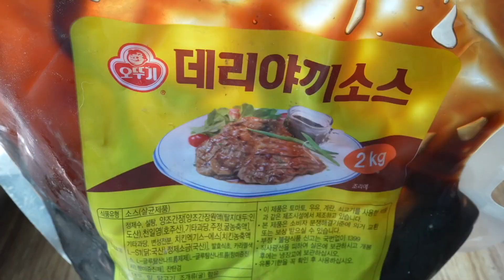|469| TUI LÀM MÂM MỰC SỮA CHUA NGỌT VÀ CÁ TRÍCH NƯỚNG CÙNG CON GÁI NHÂM NHI BIA.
Đây là link trang page chính chủ của Phạm Thị Kiều Tiên nè mọi người,vào like để cập nhật tin tức, hình ảnh nhé
© Bản Quyền Thuộc Về YEWON TV
© Copyright by YEWON TV ☞ “Do not Reup”
|469| TUI LÀM MÂM MỰC SỮA CHUA NGỌT VÀ CÁ TRÍCH NƯỚNG CHO CON GÁI NHẬU NÈ.